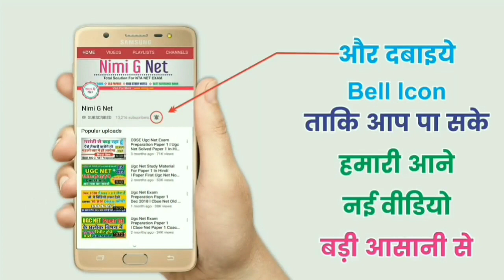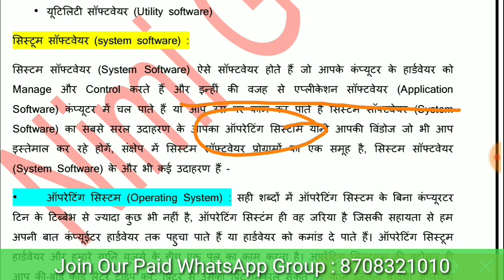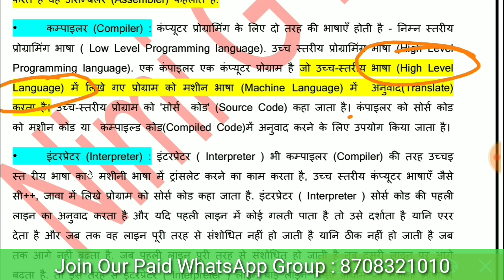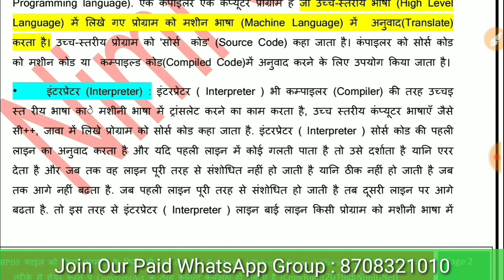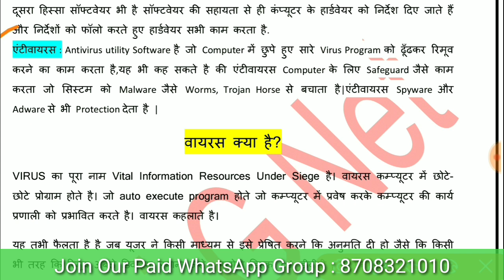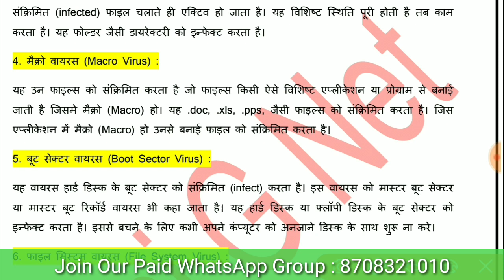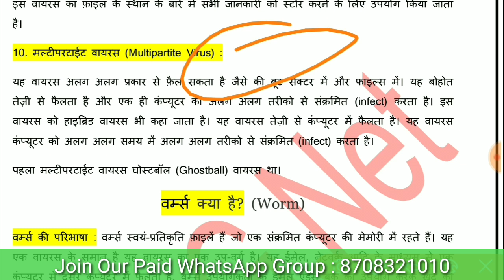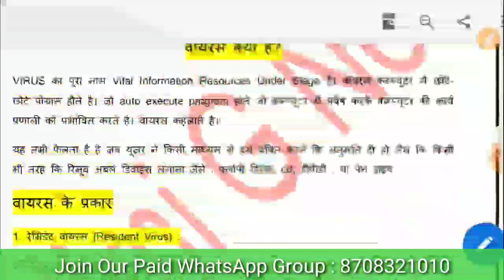Ugc Net Computer Software System, Application, Utility Software, Assembler, Compiler, Interpreter